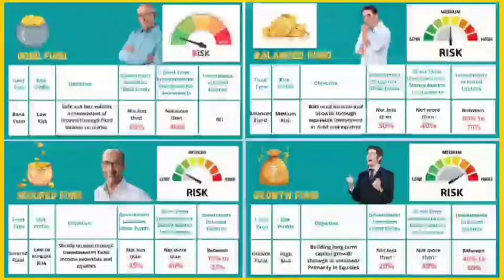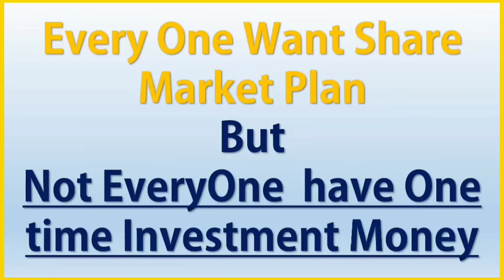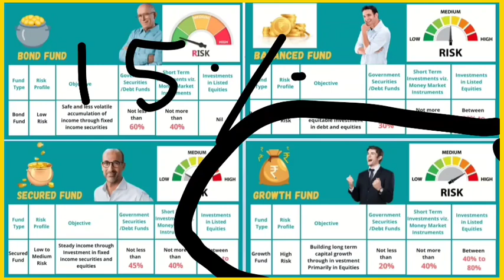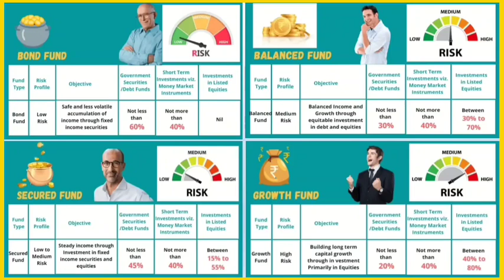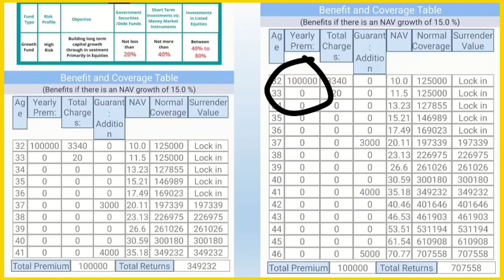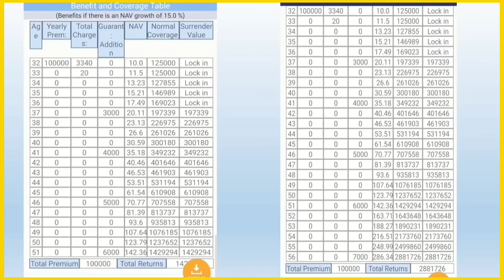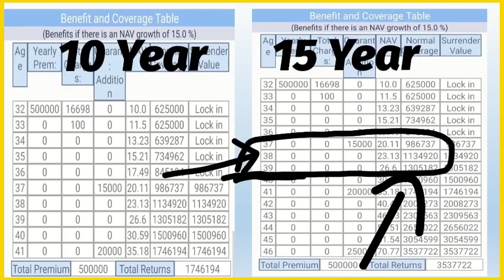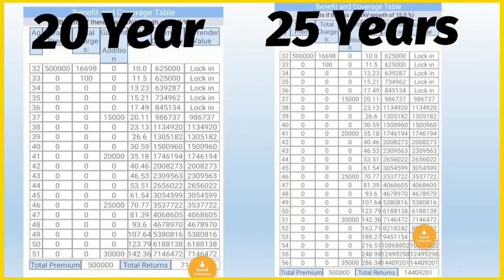Nivesh Plus plan 849 || LIC Ka Nivesh Plus plan Kaise kam krta Hai, निवेश प्लस प्लान 849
LIC का कौनसा plan लेना चाहिए || LIC का निवेश प्लस प्लान क्या है || LIC Nivesh Plus Plans 2023 #849

Lic plan 849
LIC Nivesh Plus plans 849
Nivesh plus plan 849
849 nivesh plus plans
LIC ka Nivesh plus plans Kaise kam krta hai
Best Lic plans Nivesh plus plans
DEVENDRA lic plans
DEVENDRA singh lic Agent
Lic Agent devendra
LIC Agent
Lic Nivesh plus plans
Nivesh + plans 849
Full video Lic Nivesh plus plans
Lic ka Nivesh plus plans ka Full Videos
Lic ka 849 plan
Jeevan Lakshay plans
Jeevan Anand plan
Jeevan Umag plans
LIC Jeevan Anand plans 2023
Jeevan Anand plans 2023
Jeevan Lakshay plans 2023
Jeevan labh plans 2023
Jeevan labh plans 2024
Best Policy plans 2023
Konsa plans lena Chahiya lic ka
Top lic plans 2023
Top 5 lic plans 2023
Top 10 lic plans 2023
Lic ka New plans konsa hai
Lic ka Konsa plans lena chahiya
Lic ka Best policy plans konsa hai
Jeevan labh policy plans 2023
Jeevan labh plans konsa lena chahiya
Best Policy plans konsa hai
2023 LIC ka new plans konsa lena Chahiya
Best Lic plan 2023
Jeevan Labh plans
Jeevan Anand plans
Jeevan Lakshay plans
Jeevan Amar plans
Jeevan labh
Best Plans 2023
Konsa plan lena chahiya LIC ka
Top 5 Lic plan
Best LIc plans 2023
Konsa plans lena Chahiya 2023
2023 me konsa plans lena chahiya
Lic new policy plans 2023
Lic ka Konsa plans lena chahiya 2023 me
Konsa plans lena Chahiya 2023 me
Jeevan labh plans hindi details
Hindi me Jeevan labh plans
Top 3 lic plans 2023
Top 4 Lic plans 2023
Top Lic new plans 2023
Jeevan labh plans kya hai
Jeevan Labh plans kya hota hai
Jeevan Labh 936 plans
Jeevan labh plans 936
936 Jeevan labh plans
936 lic plans 2023
Lic ka 936 plans kya hai
Lic new plans
Jeevan Anand 915 plans
Jeevan Lakshay plans kya hai
Top lic plans kya hai
lic ka konsa plans lena Chahiya hme
Best policy plans kya hai
Top lic benefit plans
High return wala LIC plans
Lic ka new policy plans konsa hai
High Return wala lic plan konsa hai
Best Lic Policy plans 2023
Best Plan konsa hai lic ka
Jeevan Lakshay policy Plans
Jeevan Lakshay policy
Hindi Me Jeevan Lakshay plans
Best Policy plans Jeevan Lakshay
Jeevan Anand plans
Jeevan plans 2023
Jeevan Anand plan 2023
Jeevan Anand policy Plans 2023
Jeevan labh policy plan
Jeevan Anand policy plans
Jeevan plans 2024
Jeevan Anand ye Jeevan Lakshay plans lena Chahiya
Best plans konsa hai Lic ka
Top Lic Policy plans 2023
Top 5 lic policy plans
Top 5 insurance plans
Top 10 Lic plans
Top 10 LIC policy plans 2023
LIC policy plans
कौनसा प्लान लेना चाहिए लाइसेंस का
कौनसा plans लेना चाहिए lic का
Jeevan Lakshay 2023
Jeevan Lakshay plan 2023
Jeevan Lakshay policy plans 2023
Jeevan Lakshay policy plans 2024
Jeevan Lakshay plans 2024
New policy plans 2023
Jeevan Anand policy plans 2024
Konsa plans lena Chahiya
Kanyadan policy plans
Kanyadan policy plans 2023
Kanyadan lic policy plans 2023
Kanyadan प्लान्स.
Kanyadan policy plans 2024
Kanyadan Lic policy plans
Jeevan Lakshay, Jeevan Labh, Jeevan Anand, Jeevan Umag, Jeevan Amar
top plan konsa hai lic